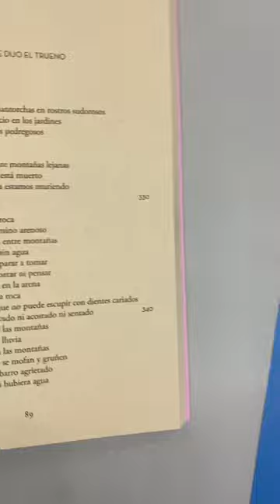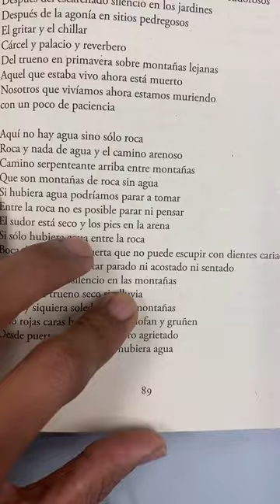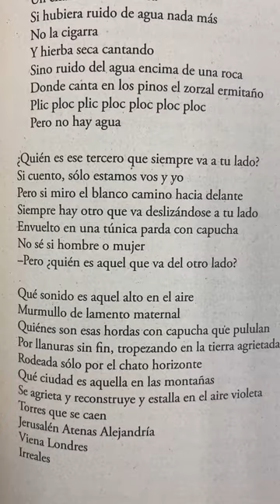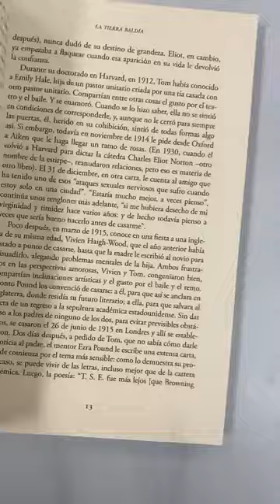La tierra baldía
De «La tierra baldía» (El cuenco de plata, 2022), de T.S. Eliot.